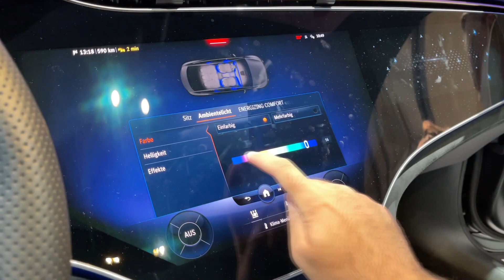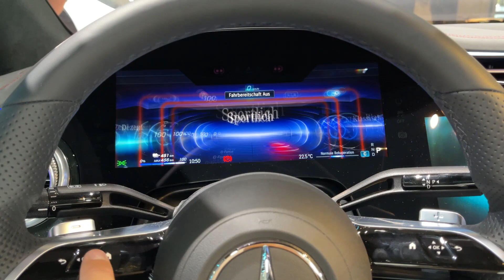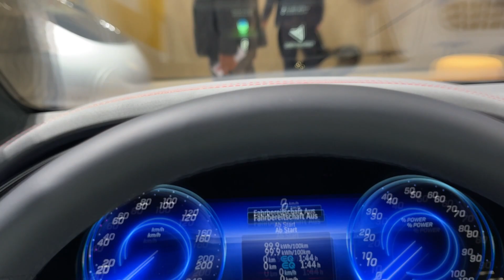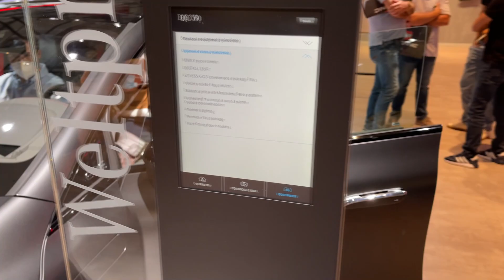New Mercedes EQE AMG Line - crazy AMBIENT lights, DIGITAL cockpit & trunk space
I filmed the new Mercedes EQE 2022 model, and in this video you can see the version with AMG line and nice designo graphite grey magno color.

MODEL IN THE VIDEO:
Mercedes EQE 350 2022 AMG Line
Color: designo graphite grey magno
21-inch AMG wheels
292 PS electric motor
RANGE of the model in the video: 611 km
DC charging: 170 kW
Battery: 90,5 kWh
Length: 4,95 M
WEIGHT: 2355 kg
DIGITAL LIGHTS
Hyperscreen
TRUNK space: 430 liters